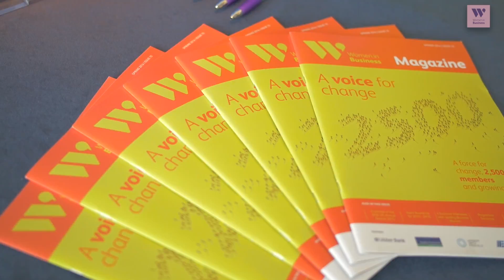Women In Business Inaugural Chairs Lunch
Titanic Belfast today saw 260 of Northern Ireland’s most influential businesswomen and men gather to hear about the future and enhancement of our economy through inclusive growth and diversity.

First Minister Arlene Foster was among a number of special guest speakers to address delegates at the inaugural Women in Business Chair’s Lunch.

Hosting the lunch, Imelda McMillan, Chair of Women in Business commented; “The business case for gender diversity is clear.

“Companies with more women in leadership posts simply perform better. Diversity delivers more profits, better decisions and solutions, improved productivity and ultimately increased share prices.

“This is what Women in Business is about – inclusive growth, not just through gender but also cultural diversity, and creating a new economy for everyone. We do this by supporting and encouraging women to achieve their ambitions in their business and careers.”

Commenting on the event, the First Minister said; “It is an honour to be here today to address the first Women in Business Chair’s Lunch. I am proud that Northern Ireland has more than its fair share of formidable female business leaders who are successful role models across a range of sectors.

“Northern Ireland’s business women have a reputation for a hard work ethos and are a strong voice for success both locally and in the global marketplace.

“I pay tribute to Women in Business for the role they play in inspiring women to realise their full potential. You recognise all that is good about being a woman in business in Northern Ireland and empower women to remain focused and determined to make a difference not only in the workplace but across society as a whole.”

Roseann Kelly, Chief Executive of Women in Business said; “Communicating our organisation’s ethos, vision and ambitions, and the importance of inclusive growth to the Northern Ireland economy are messages that we will keep high on the agenda.”

As well as a platform for Women in Business to share details from its recently published Manifesto and vision for the future of the local economy, the Chair’s Lunch was an opportunity for delegates to network, impart knowledge and expertise, and share successes and challenges.

Ms Kelly added; “Our first ever Chair’s Lunch has proved a resounding success. We are extremely thankful to our role model guest speakers, First Minister Arlene Foster, Jackie Henry and Ellvena Graham, for their invaluable, thought-provoking contributions, and extend a special thanks to our title sponsors Deloitte.”

Women in Business is the largest local network for female business leaders and entrepreneurs with a growing membership of more than 2,500, representing all industry sectors. Join us today: